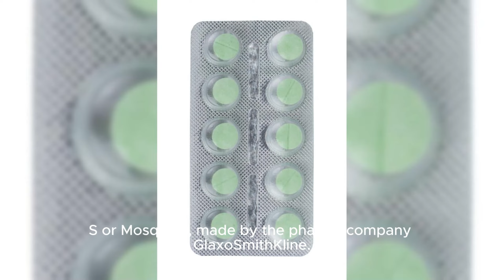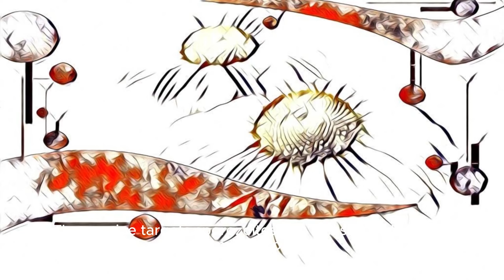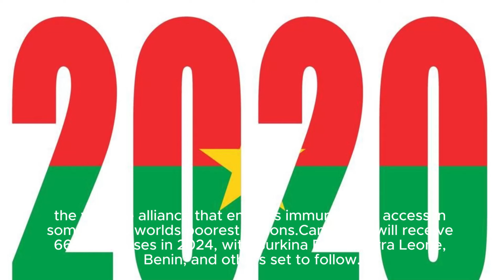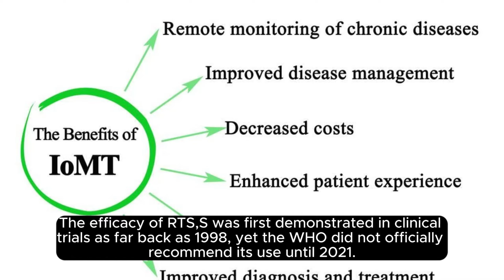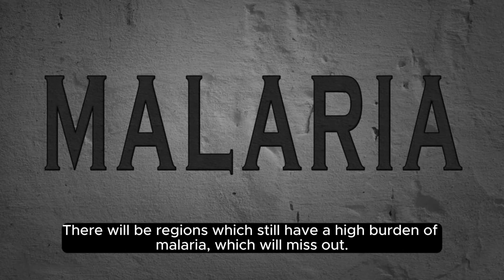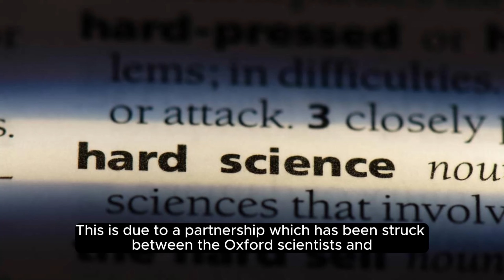Full Newspaper - The World's First Malaria Vaccine Program for Children Starts Now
Welcome to healthy and beauty - Your Wellness Hub!

Hello, health enthusiasts! We're thrilled to welcome you to [Tên Kênh], your go-to destination for all things health and beauty. Our channel is dedicated to providing valuable insights, expert advice, and the latest information on maintaining a healthy and beautiful lifestyle.

👩‍⚕️ Health & Wellness Insights:
Explore a treasure trove of knowledge on health and wellness. From practical tips for a balanced diet to the importance of regular exercise, we're here to guide you on your journey to a healthier you. Our team of experts curates content that is both informative and engaging, empowering you to make informed choices about your well-being.

🌟 Product Reviews & Recommendations:
Navigating the world of health and beauty products can be overwhelming. That's why we bring you honest and unbiased reviews to help you make confident choices. Whether it's the latest superfood, fitness gadget, or skincare must-have, we've got you covered.